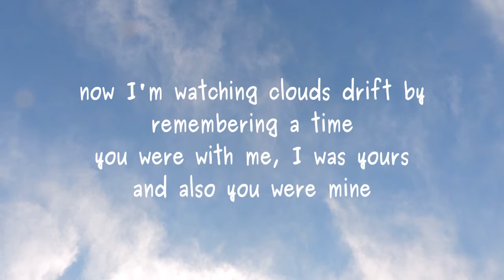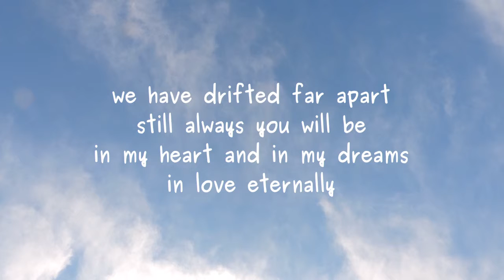Power of Clouds